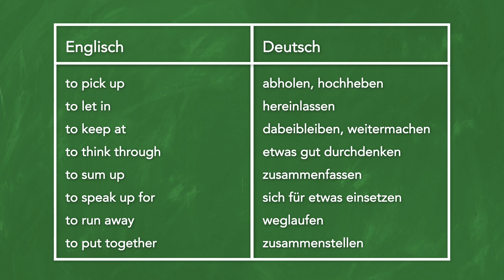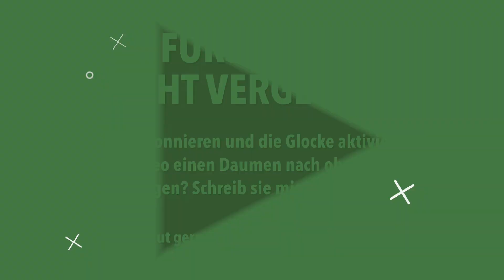Phrasal Verbs - Teil 2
In diesem Video lernt Ihr 16 Phrasal Verbs, auf deutsch: Partikelverben. Viel Spaß!

Du bist bereits auf einem fortgeschrittenen Niveau?

Jetzt ein paar Worte zu mir:
Ich bin Patrick und ich habe mir folgendes zur Aufgabe gemacht: Ich möchte Menschen dabei helfen, endlich fließend und sicher Englisch zu sprechen! Denn viele können auch nach ihrer Schulzeit nicht sicher und fließend Englisch sprechen. Seit 2015 betreibe ich hierzu diesen YouTube-Kanal, um überwiegend Anfängern dabei zu helfen, die ersten Schritten in die englische Sprache zu wagen. Seit 2020 erstelle ich Informationsprodukte, durch die meine Zuschauer deutlich effektiver die englische Sprache erlernen können. Die Links zu diesem Lernmaterial findet ihr grundsätzlich unter jedem meiner Videos. Hinweis: Diese Lernstrategien können selbstverständlich auch für andere Sprachen angewandt werden. In diesem Jahr habe ich mich dazu entschlossen, andere direkt in Form eines 1:1-Coachings dabei zu helfen, endlich fließend und sicher Englisch zu sprechen.

Du benötigst ein 1:1-Coaching? Dann bewirb dich für ein kostenfreies Erstgespräch

🎧 🎙️ ☕ Womit ich persönlich arbeite, um Euch zu unterstützen:
- TEACH!: Vom didaktischen Konzept zum konkreten Verhalten
- Apple iMac (27 Zoll, mit Retina 5K Display)
- Apple AirPods Pro
- Rode NT-1A Großmembran-Kondensatormikrofon
- Focusrite Scarlett Solo 3rd Gen Audio Interface

Die Amazon-Links (http.amzn.to/?) in der Videobeschreibung sind Afilliate-Links. Wenn Ihr über die Links etwas kauft, bekomme ich eine kleine Provision, ohne dass sich der Preis für euch ändert. Damit unterstützt Ihr also diesen Kanal, ohne das Euch Kosten entstehen :)